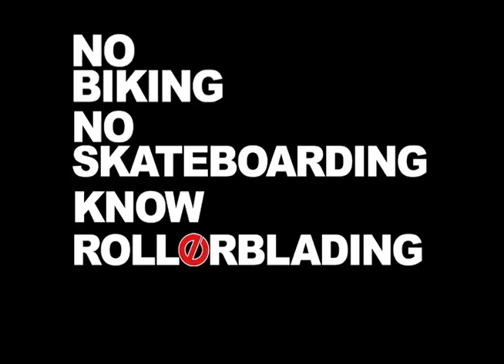EDIT VAULT: "George Denial Park1"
This was done back in early 2007 with George Veasy. We spent two days at three different parks filming and ended up with this. George was like a little brother to me. He grew up skating at my local park, he was always the little kid who was throwing the big boy tricks and he always had amazing style. Not to mention he doesn't have a switch fakie. ?